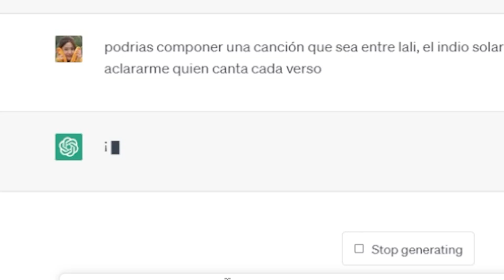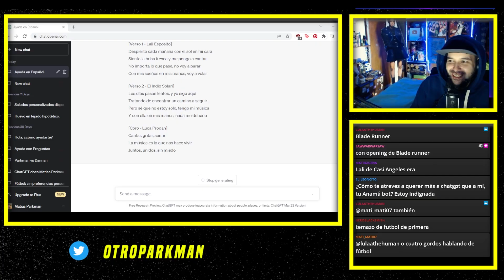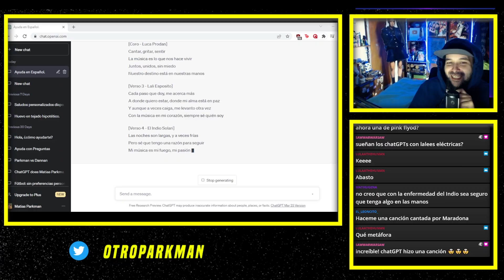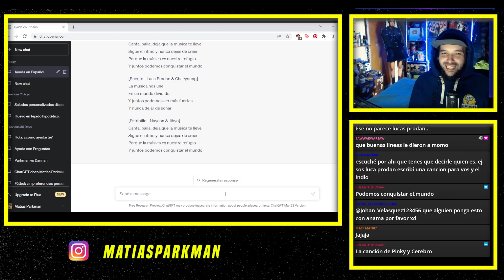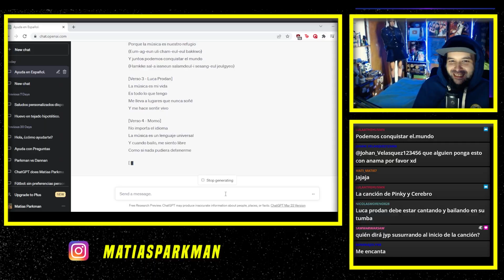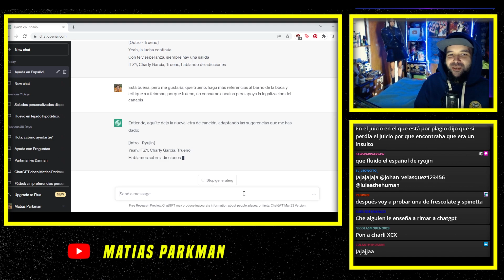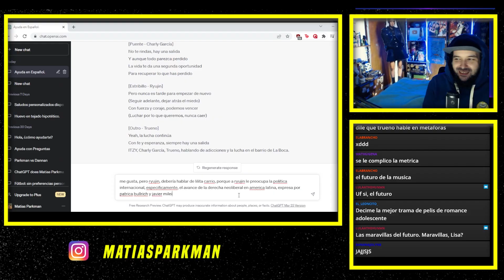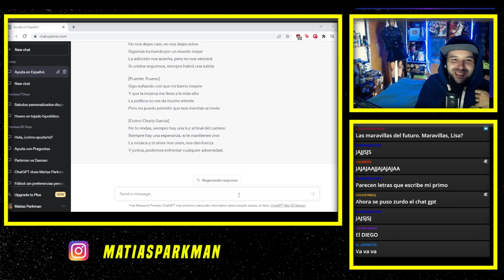Compongo música con CHAT GPT y se DESCONTROLA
Por si cayeron de casualidad les cuento que este es mi canal secundario donde subo resúmenes de directos y esas cuestiones.

📝Edición:
◼ Pikawaii: